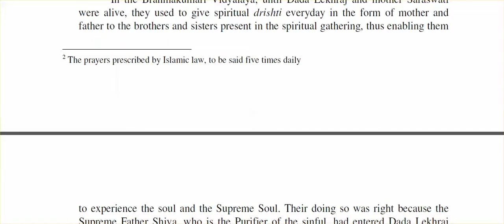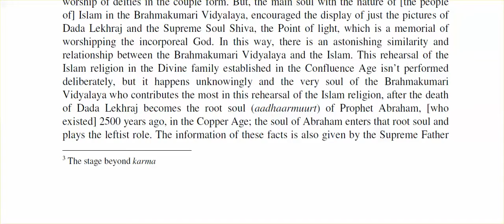BKs and Islam